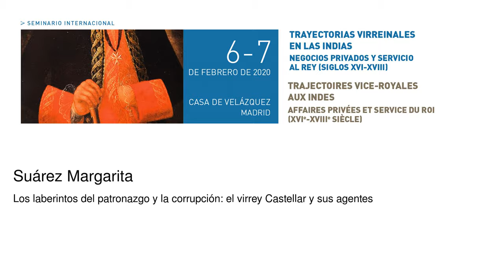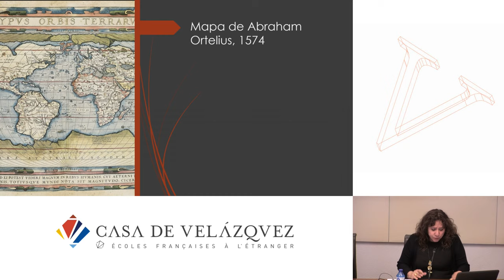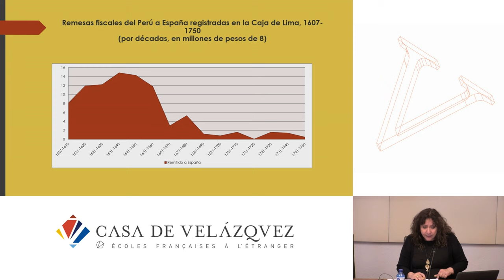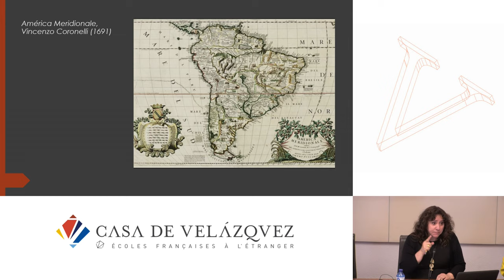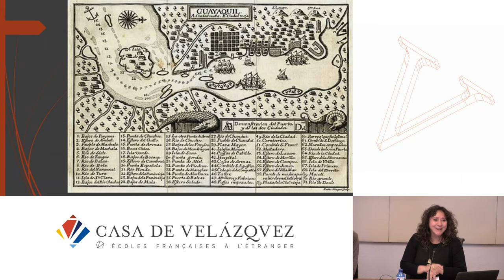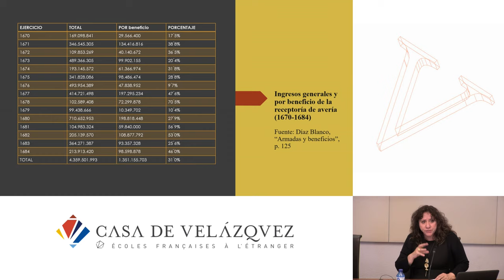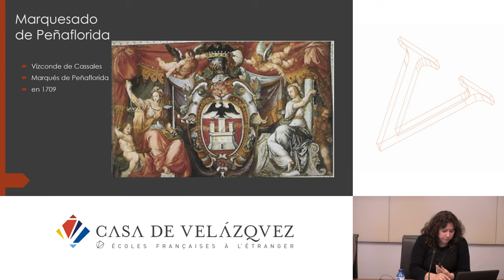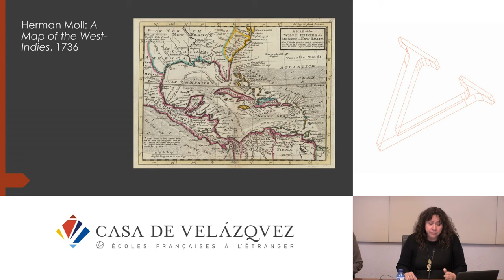Los laberintos del patronazgo y la corrupción: el virrey Castellar y sus agentes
Suárez Margarita
   Podcasts de la Casa de Velázquez